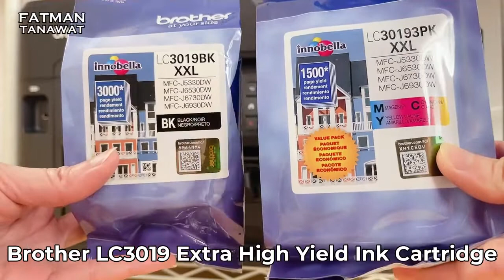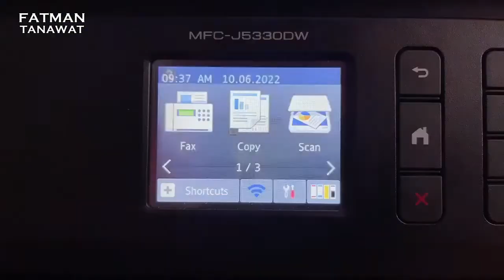HOW TO Replace Ink Cartridges - Brother MFC J5335DW | LC3019 | LC3017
Replace Ink
Follow the steps to replace the ink cartridge:
1. Open the ink cartridge cover. If one or more of the ink cartridges needs replacing, the machine's display (hereinafter called LCD) displays Black and White Print Only or Replace Ink.

2. Press the lock release lever to release the cartridge color indicated on the LCD and remove the cartridge from the machine.

3. Open the new ink cartridge bag for the color indicated on the LCD, and take out the ink cartridge.
* DO NOT touch the cartridge in the area indicated; this can prevent the machine from detecting the cartridge.
* Quickly shake just the black ink cartridge horizontally 15 times, before inserting it into the machine.

4. Insert the ink cartridge in the direction of the arrow on the label. Each color has its own correct position.

5. Gently push the area marked "PUSH" until the ink cartridge latches, and then close the ink cartridge cover.

6. Verify the color of the replaced ink cartridge according to the instructions on the machine's display. The machine will automatically reset the ink dot counter.

The color ink cartridges run out of ink even though you never or rarely print in color.
Why do the color ink cartridges run out of ink even though I never or rarely print in color?
* One factor that will affect your color ink consumption is the cleaning cycle of the machine. The machine is designed to automatically flush and clean ALL of the ink jet nozzles on a programmed schedule. During the cleaning process, the machine draws out a small amount of ink to remove air bubbles from the cartridge and to remove dust and dried ink from the ink nozzles and channels. This not only ensures premium print quality but also ensures the life of the print head. Because of the ink jet technology, this process is common to all ink jet machines.

* Another factor that could be affecting your color ink consumption is the amount of printing from a computer, even if the print jobs are black only. Because this machine offers full color printing, the default setting in the print driver is COLOR. This means the machine will automatically mix ALL the colors to produce a selected color, even black.

If you would like to print from the computer using the black ink only, you need to change the printing preferences to GRAY SCALE, and also select "Plain Paper" at Media Type.
If you select other Media Type than "Plain Paper", color inks are used.

FATMAN TANAWAT has made the unboxing video on the internet.